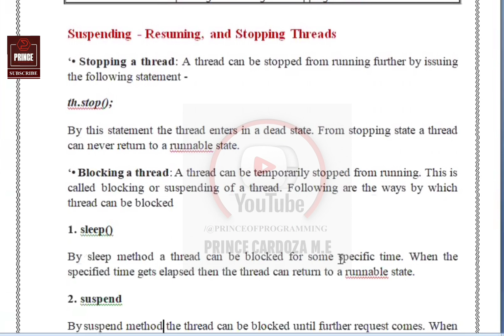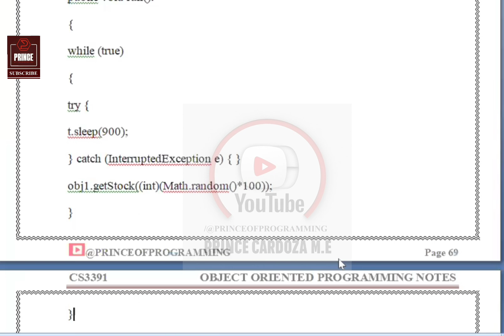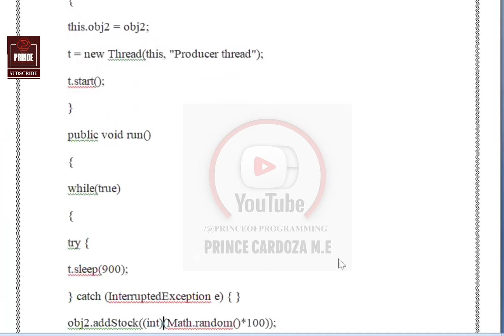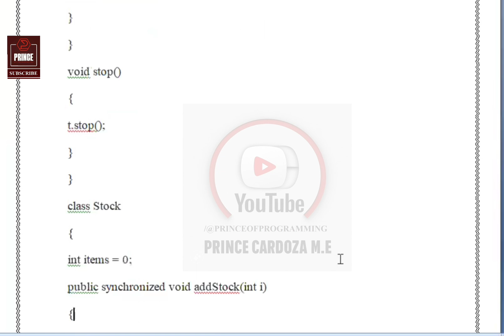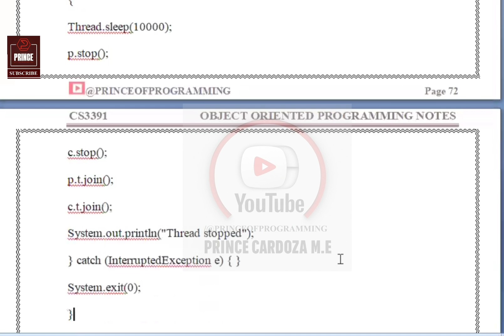SUSPENDING,RESUMING AND STOPPING THREADS NOTES | CS3391 OBJECT ORIENTED PROGRAMMING NOTES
Keep Learning...